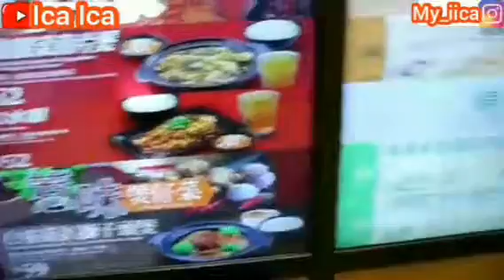🇭🇰Hong Kong Fairwood🍲BUKA PUASA SENDIRIAN🤗CARA MAKAN PAKAI CADAR | ASMR MUKBANG WANITA BERCADAR VLOG